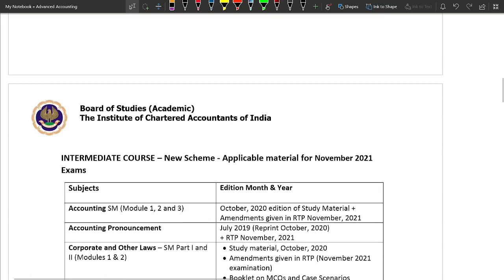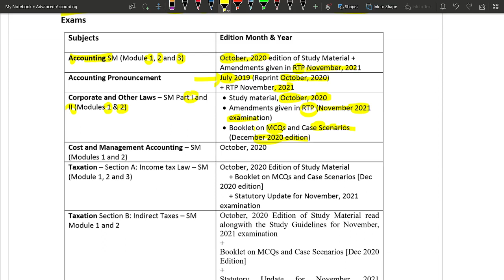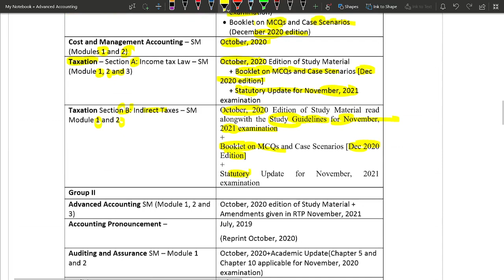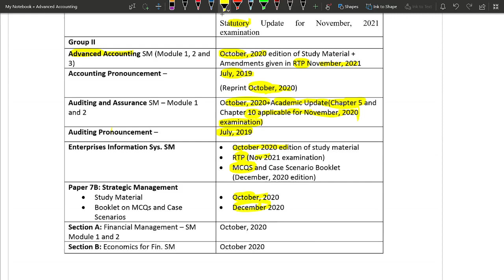ICAI Announcement || Applicable Study Material for Nov 2021 Exams